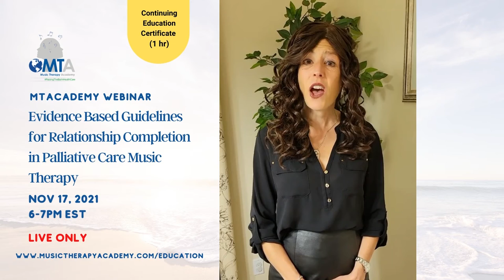Webinar Trailer: Evidence Based Guidelines for Relationship Completion in Palliative Care MT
Facilitated by Dr Amy Clements-Cortes
3 Continuing Education Credits

About the webinar:
Internationally, palliative care perspectives and practices are evolving, and music therapy is continually gaining recognition as an official treatment for individuals who are dying. Descriptive writing and research emerged in the 1980s presenting strong evidence to support music therapy’s efficacy towards goal acquisition in multiple domains including physical, cognitive, psychosocial, and spiritual etc. As music therapists continue to work in a variety of palliative care settings including specialized in-patient hospital units, hospice, individual homes, and the community, the scope of their roles is expanding.

This presentation shares emergent themes of music therapy practice at end-of-life with a special concentration on the recent 2021 evidence based clinical guidelines for relationship completion recently published in Relationship Completion in Palliative Care Music Therapy from Barcelona Publications.  The inclusion of an integrative eclectic music therapy approach honouring cultural humility, diversity and inclusivity will be presented to provide a holistic and comprehensive approach to the care of the dying.

Why register for this course?
Participants will identify the importance of relationships at end-of-life.
Participants will be able to describe evidence-based guidelines for music therapy in relationship completion.
Participants will experience a short clinical vignette highlighting relationship completion.
Continuing Education certificate (1hr)

Register now!
Early bird $17 CAD + tax before Nov 3, 2021.
Regular rate $25 CAD + tax after Nov 3, 2021.

Note: This presentation will not be recorded.

Amy Clements-Cortes, PhD, RP, MTA, MT-BC, FAMI,
Assistant Professor, Faculty of Music, University of Toronto; Instructor and Supervisor, Wilfrid Laurier University; Music Therapist and Registered Psychotherapist. Amy is the Research & Ethics Chair of the World Federation of Music Therapy (WFMT), Managing Editor of the Music and Medicine journal and owner of Notes By Amy Music and Psychotherapy Services.

Want to learn more? Browse our website!